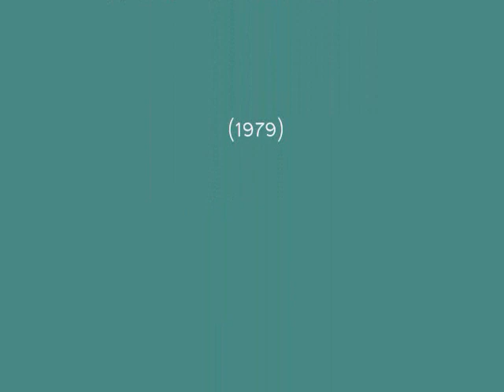EXILE - COME ON OVER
from album "ALL THERE IS" (1979)